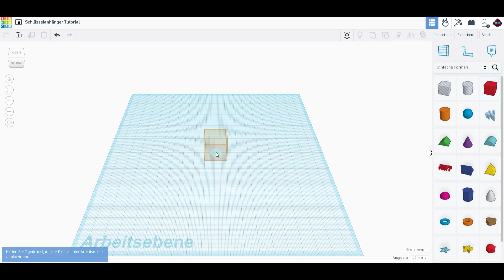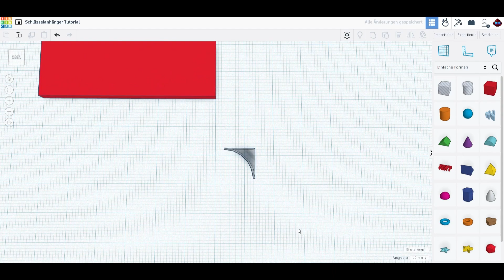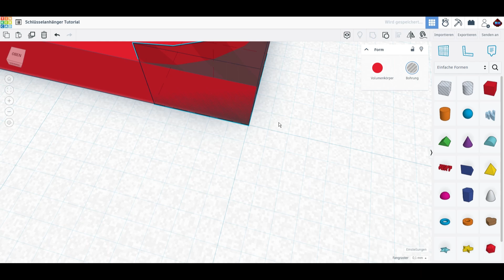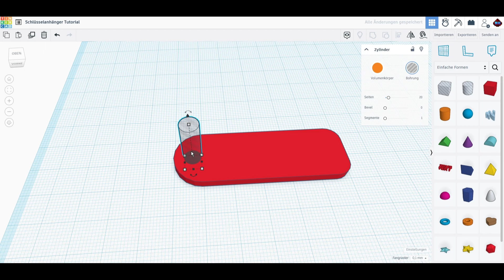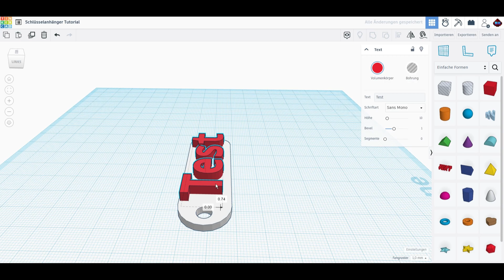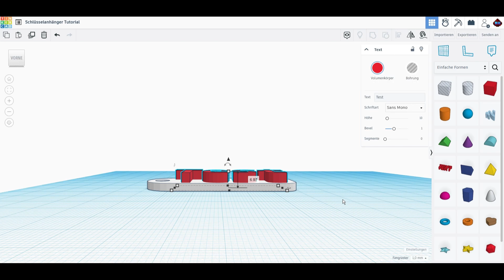Schlüsselanhänger Tutorial in Tinkercad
Logo nicht von mir designt